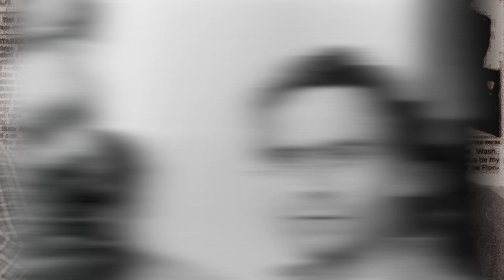Top 5 Terrifying Interviews with Evil People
Evil people and demonic entities think in a completely different way than we do... and these scary true crimes exposed in interviews of horror stories, and satanic possessions prove that... These are the Top 5 Terrifying Interviews with Evil People.

Time Codes:
0:00-Intro
0:25-John Wayne Gacy
2:13-Richard Ramierez
3:50-Ted Bundy
5:38-Jeffrey Dahmer
7:09-Charles Manson